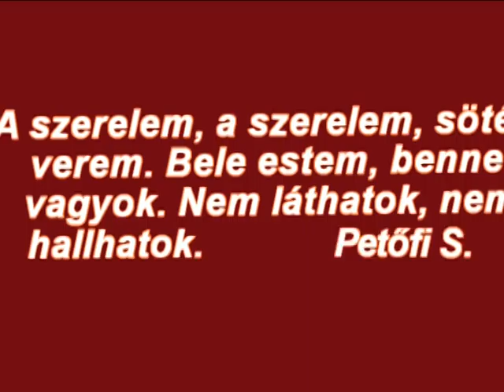Andrea és Miklós esküvője